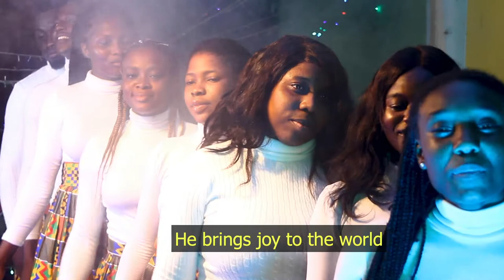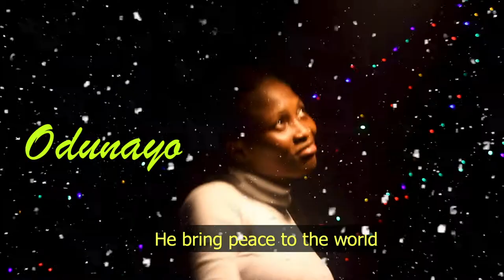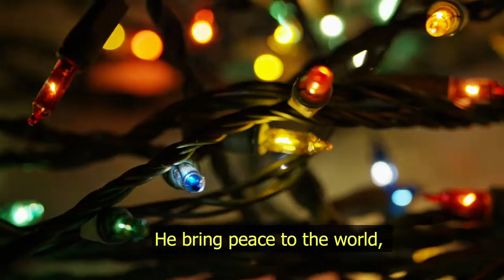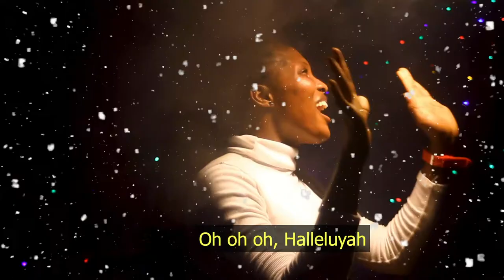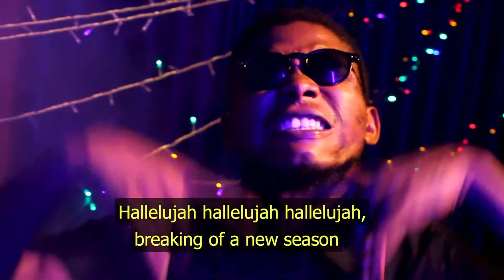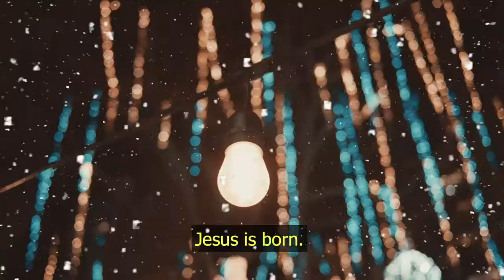Emmanuel (He Brings Joy)- Bisi Ajeyomi Ft Bolu, Odunayo & Saladeen (Praise Plug)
Here is another masterpiece written by Bisi Ajeyomi and well rendered by the Praise Plug Team

It's a song for the season which tells about Christ's love, listen and be blessed!

Follow on Intagram: @bisithejey
Follow on Facebook: @ olabisi Ajeyomi.